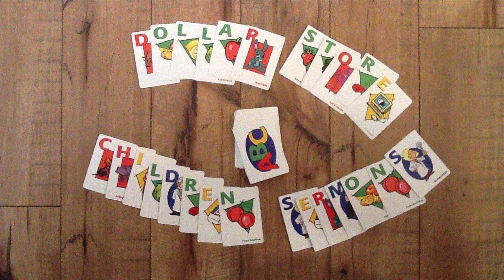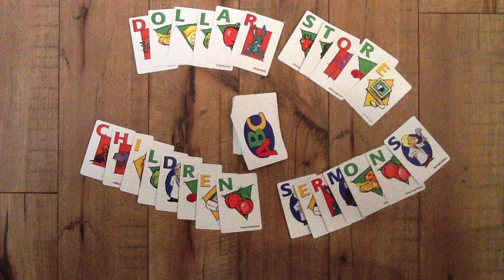Dollar Store Children Sermons - November 13th, 2022 - Narrative Lectionary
Text: Micah [1:3-5]; 5:2-5a; 6:6-8
Dollar Store Item: A Simple Game, like Simon Says
The Take Away: We are loved. Period. And because of that, we respond… as we read in Micah. Do Justic; Love Kindness and Walk with God. (God already is walking with you!)